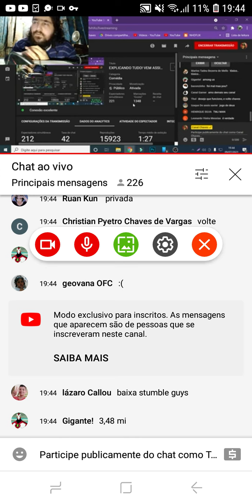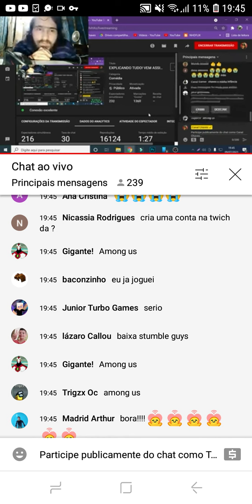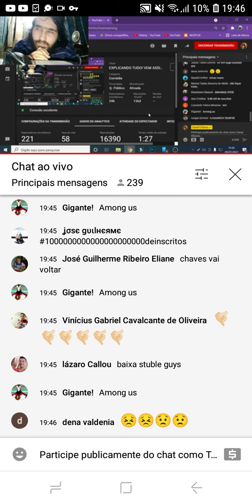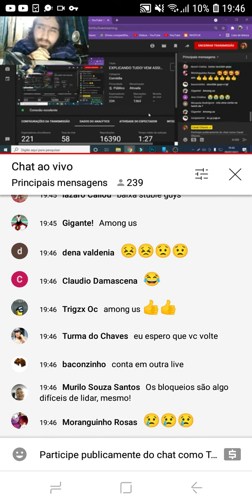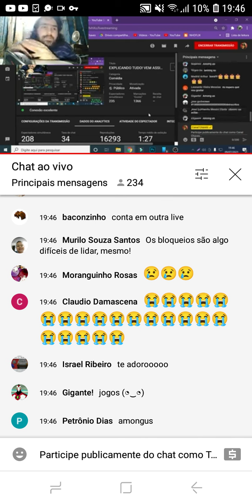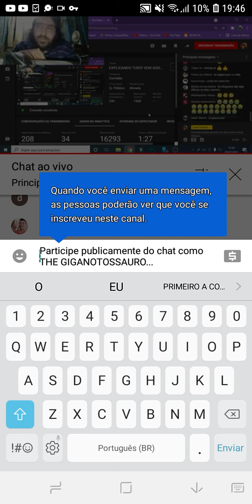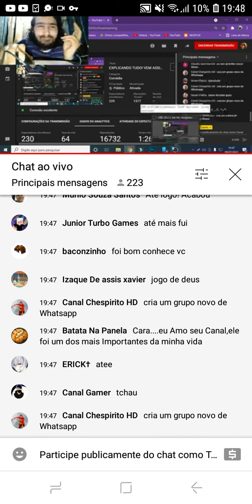🔴ASSISTINDO A LIVE DO CHAVES AO VIVO, RESULTADO FINAL